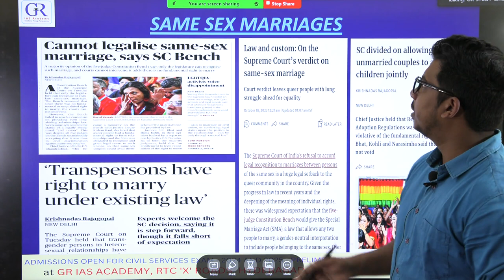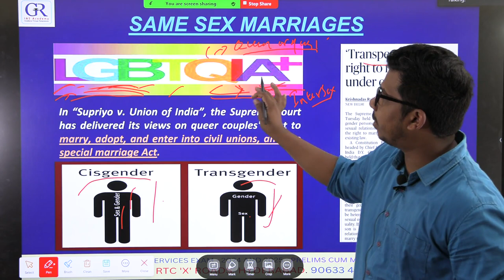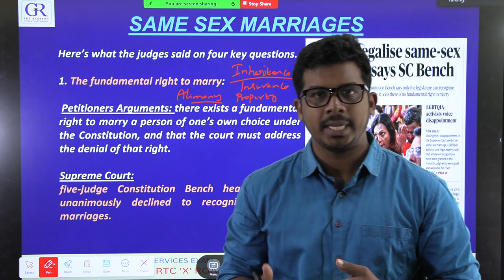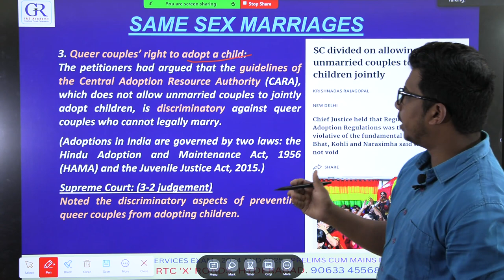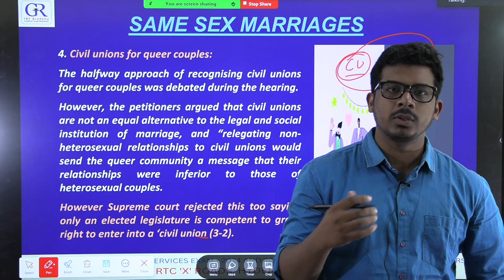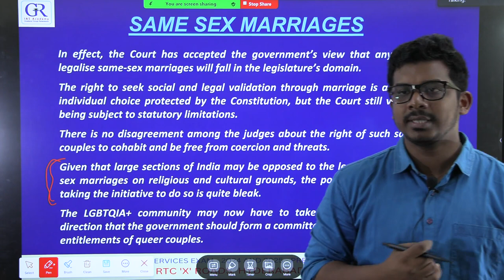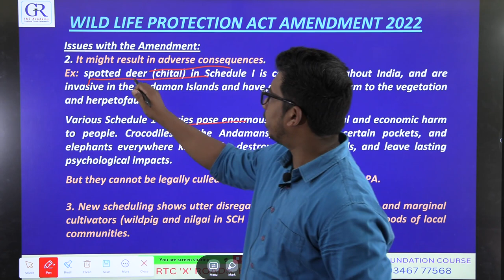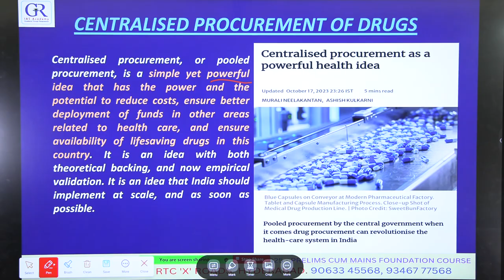DAILY EDITORIAL ANALYSIS 18th OCTOBER BY GR IAS ACADEMY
WELCOME TO DAILY EDITORIAL ANALYSIS!
In this video lecture, we will do a detailed Analysis of Editorials from The Hindu and Selectively from Indian Express for UPSC CSE and all other relevant competitive examinations.
Follow our Channel for Daily Editorial Analysis for Mains and Daily News Analysis for Prelims videos.
LIST OF TOPICS COVERED TODAY
1. SAME SEX MARRIAGES
2. NEW WPA AMENDMENT
3. CENTRALISED PROCUREMENT OF DRUGS

Presented by: Mr. Harish Amiti